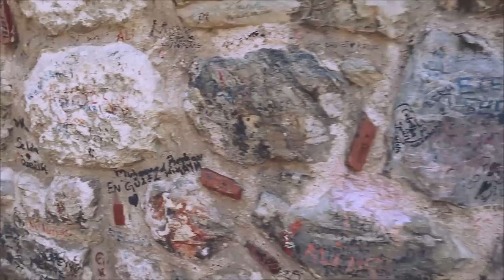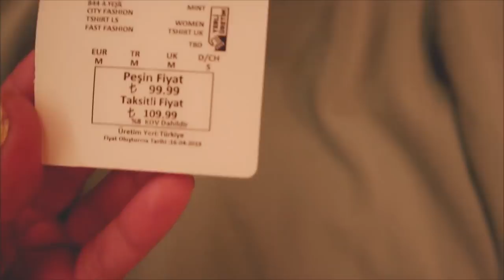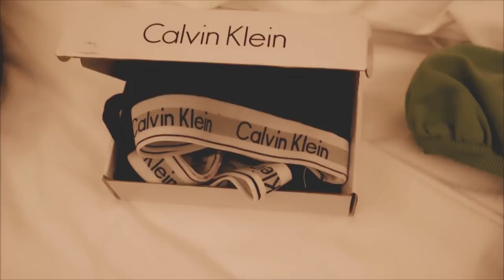Exploring Grand Bazaar and Istanbul - VLOG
STALK US :)

Locations on the video, Grand bazaar & Taksim Square and Istanbul city center .
Hemin And Chawans Instagram: ChawaHemin

Microphone: Röde Video Mic Go